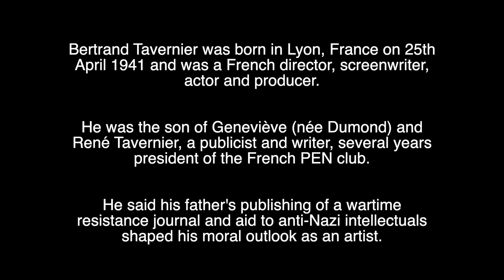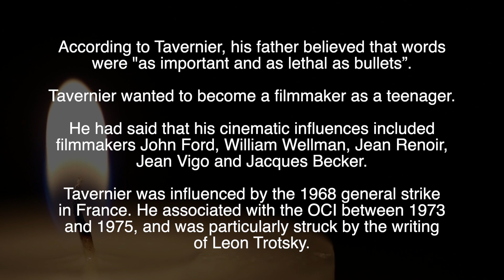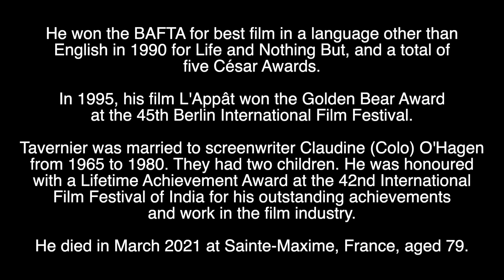BERTRAND TAVERNIER - R.I.P - TRIBUTE TO THE FRENCH DIRECTOR AND ACTOR WHO HAS DIED AGED 79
Tribute to Bertrand Tavernier, the French director and actor, who has died aged 79.